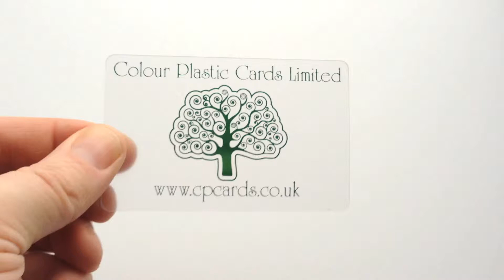Metallic green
Metallic green printed on a frosted translucent plastic card.